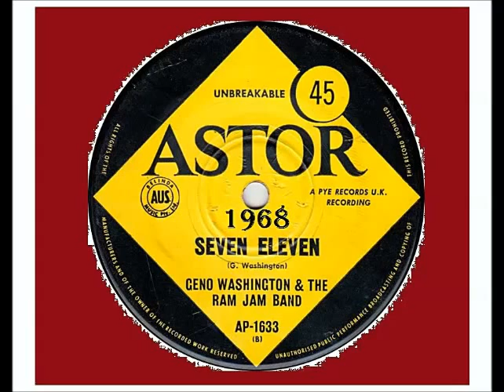Geno Washington & The Ram Jam Band - Seven Eleven